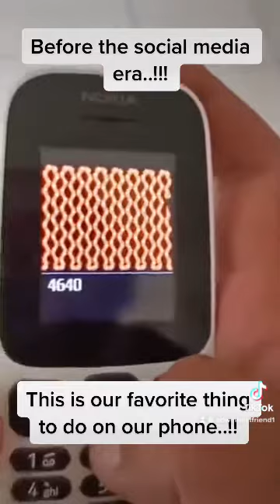Remember those days